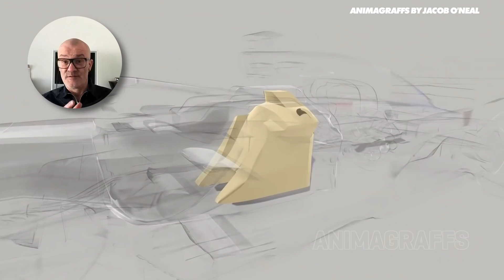Why Max's Red Bull Caught Fire in Australia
Thanks to Scarbs once again for joining us! Follow him on Twitter - seriously, do it.

Join our F1 Mailing List!

So Max has been robbed 38 points in three races, with two DNFs due to engine issues. And it’s not just max, in Bahrain Checo had an engine-induced Sbinala and Gasly’s car also got pretty toasty.

So are all of these issues linked? Or is the Australia DNF a new issue? 2022 Australian Grand Prix

First then, the issue in Bahrain was said to be a Fuel Lock, that was brought on by the late Safety car.

Now, if you’ve worked on older cars you will know why this happens. It’s essentially where vapour (either fuel vapour or air) get trapped in the fuel system. And very often this can completely block the fuel lines - which caused Max and Checo’s engines to stop during the Bahrain Grand Prix.

We expect to be down to the E10 fuel in these new cars - rather than a leaky pipe which typically what causes the same issue on older cars.

And the E10 fuel really seems to be creating some issues for Red Bull powertrains. But really, it should be something they could fix pretty quickly - and when Max won in Saudi - we thought they had.

➤ Join our Driver61 Community Discord!